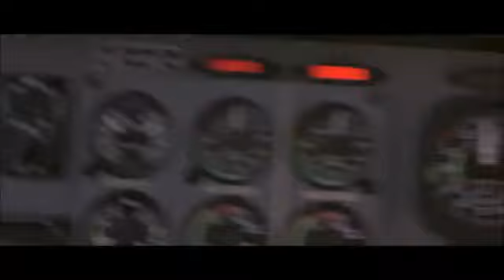Resistance The Dark Skies - Disney XD Netflix Extended Clip #3 (Tsunami Detonation)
Requested by SC2Hayasui. A new extended clip from Resistance: The Dark Skies XD series. Enjoy this page and don't forget SC2Hayasui to steal this video!

Note: This is a effective against Supercut to decrease the video uploading.

Be sure to checkout these channels for the new upcoming disaster movie spectaculars and various things.

There's a such as like this is a video Fish Hooks, Milo Murphy's Law, and Hotel Transylvania: The Series.